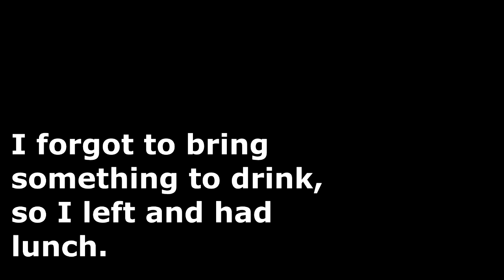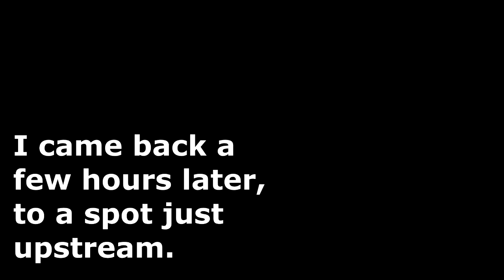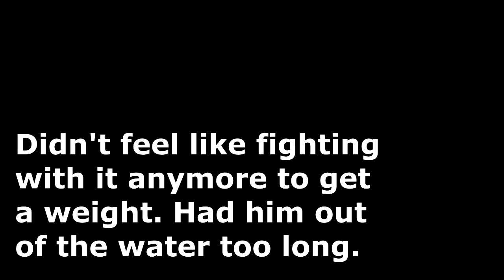More Bass - Big Dinks - Trying to Test My New Scale